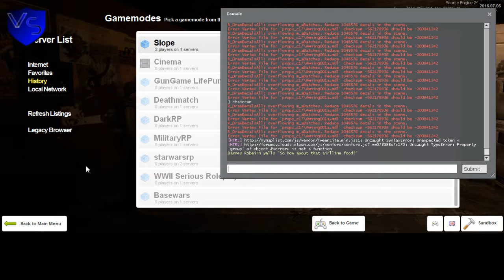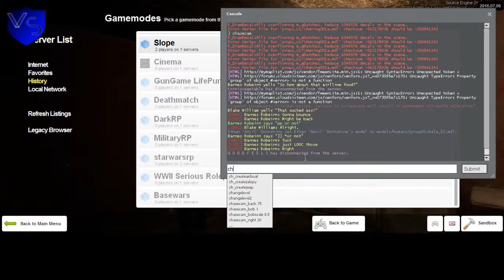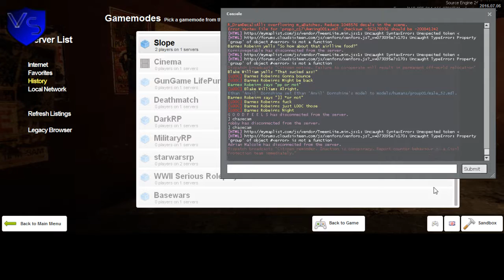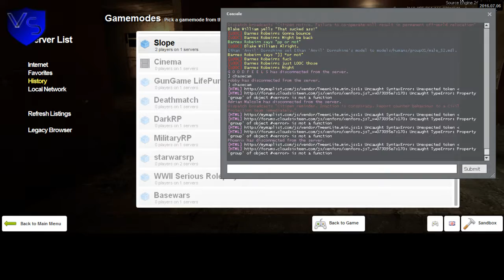HL2 RP Serious 1 4